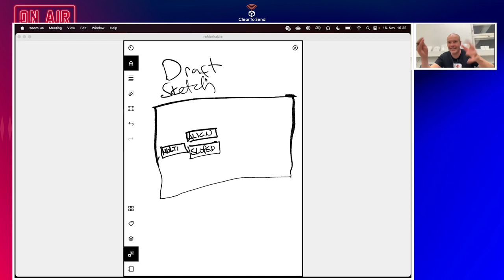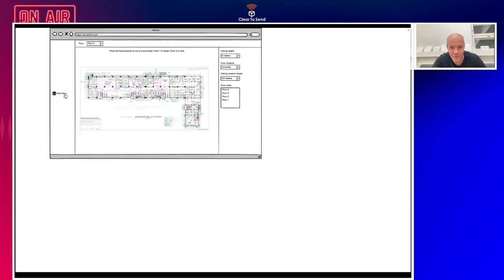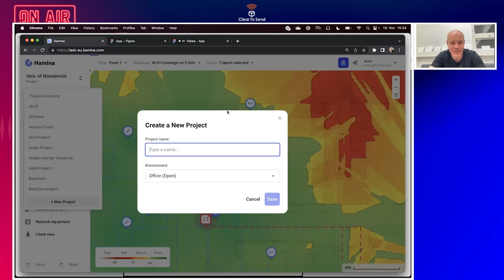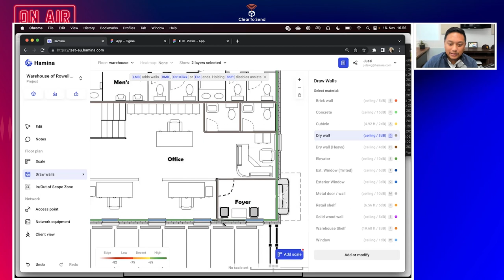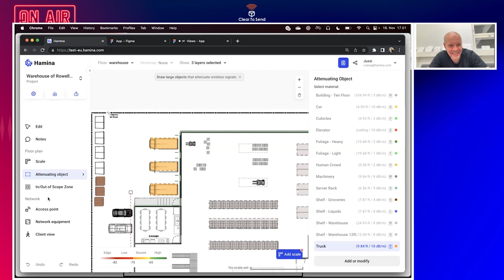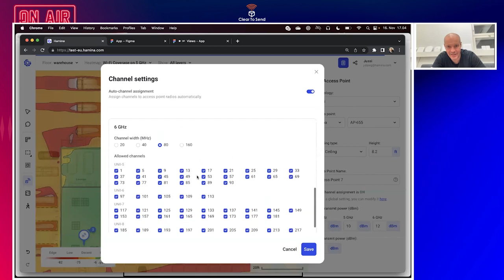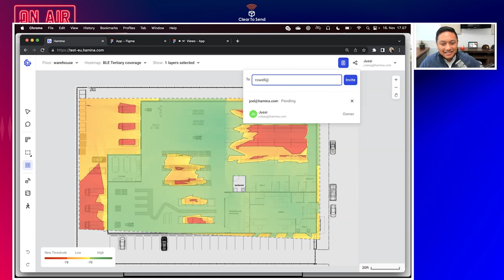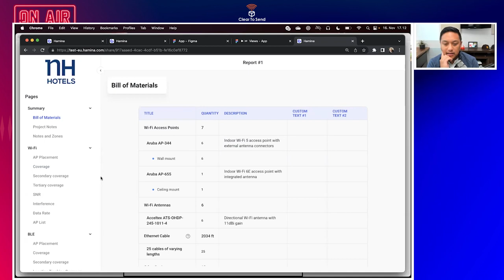CTS 307 - How Wi-Fi Tools Are Made - Building Hamina (Sponsored)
Our special guests are Jussi Kiviniemi and Joel Crane of Hamina.

I’m a previous episode, Jussi gave us a rundown of Hamina before it was a beta product.

In this episode, Hamina is a full product now, available for everyone to use and we decided to learn how Wi-Fi tools are built.

Jussi and Joel provide insight into feature selection and development as well as how they collect feedback to improve Hamina.

We even get to see new features of Hamina.

We’re giving away two free licenses of Hamina. One is provided by Clear To Send and Jussi decided to match that offer! Fill out the contact form on the show notes page if you’d like to win! We will announce the winner during a Q&A livestream with Hamina.

00:00 Intro
1:44 What is Hamina
7:06 Receiving Feedback
12:13 Building Hamina
16:10 Feature prioritization
18:50 Planning new features
28:19 Prototyping
39:07 Demo
58:01 Announcement

Hi, welcome to the Clear To Send YouTube channel. We talk about all things wireless.